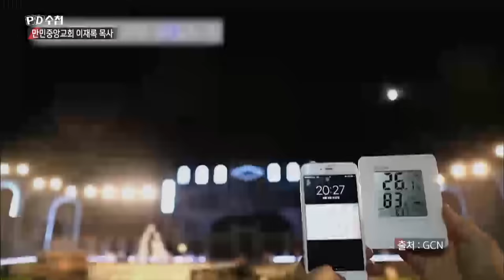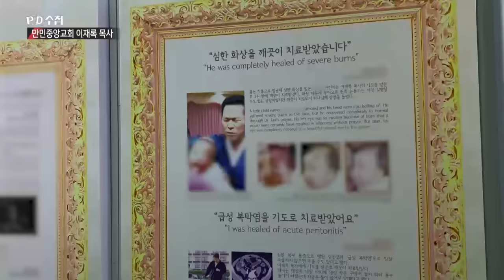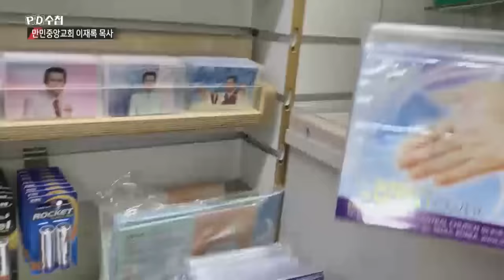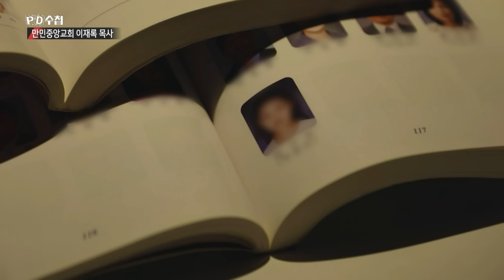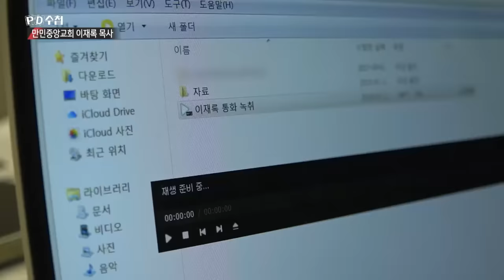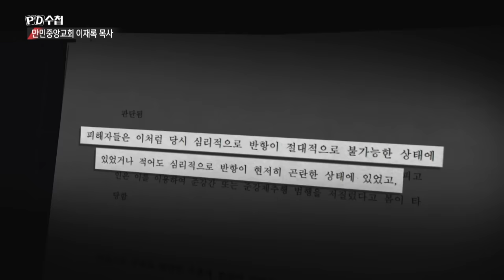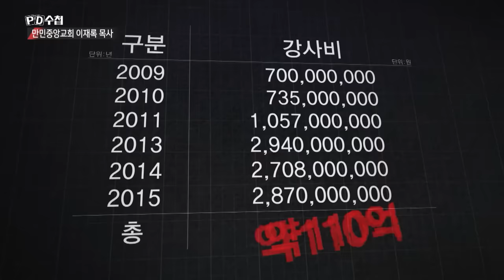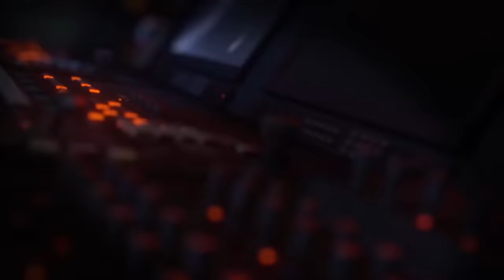[Full] 만민중앙교회 이재록 목사_MBC 2019년 1월 29일 방송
✔관련 뉴스
'신도 성폭행' 이재록 목사, 항소심도 "12억8천만원 배상"